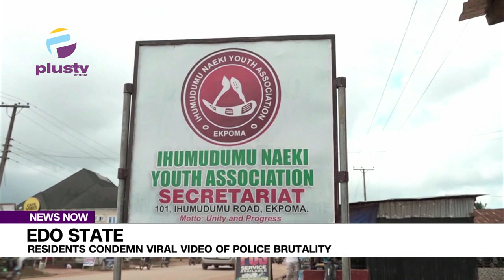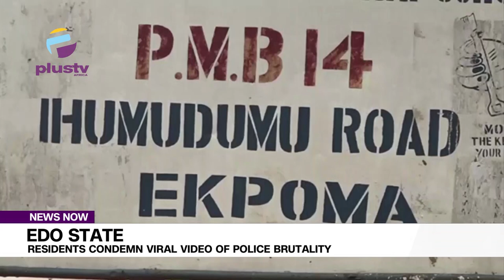Edo State Residents Condemn Viral Video Of Police Brutality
Residents of Edo state have condemned the viral video showing how some police officers ran over a young man with a Sienna bus.